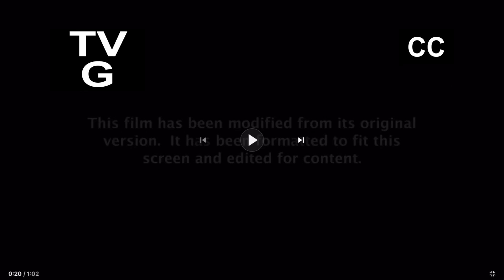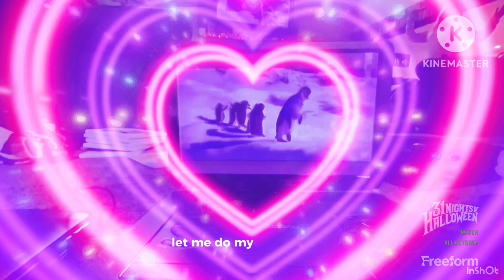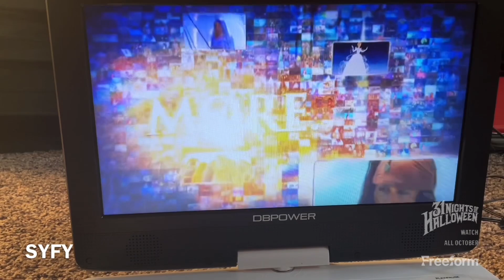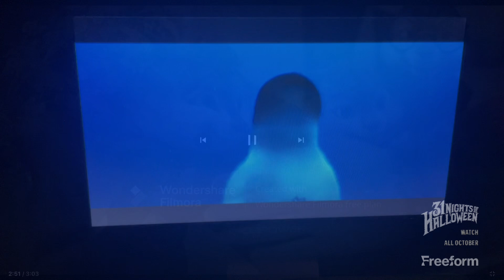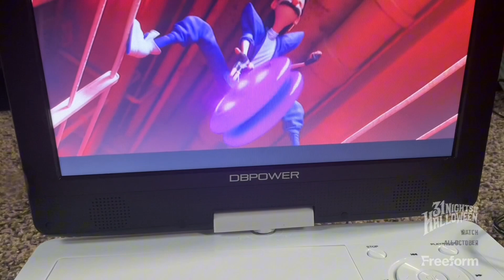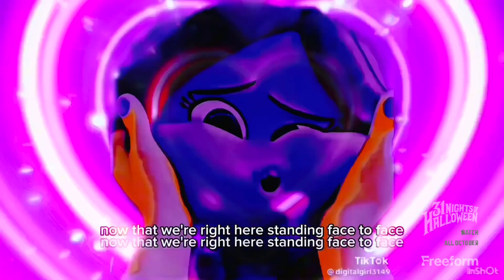Bubble guppies 2 the movie 🍿 Freeform fanmade